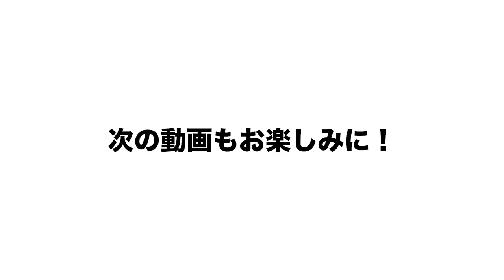【この差って何⁉︎】阪神小野寺の神走塁で勝利！中日はチグハグ走塁で敗戦…この試合で見えた首位と最下位の差とは？